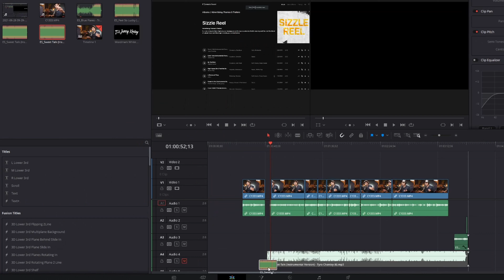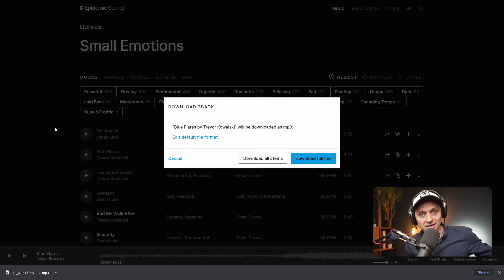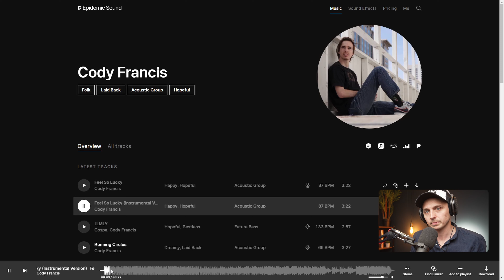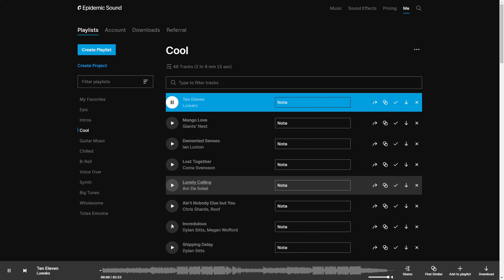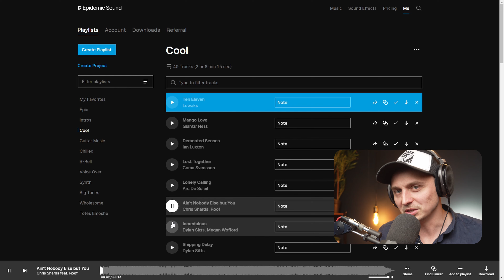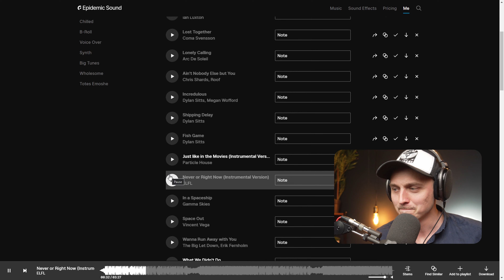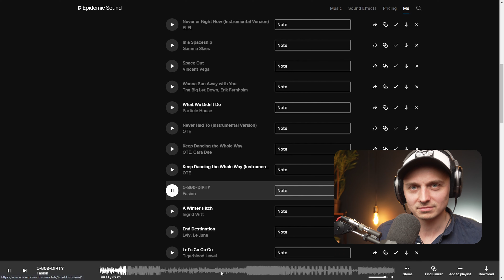Where to find THE BEST music for your videos (YouTube, Instagram, Podcast, ETC)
// FOLLOW ME //

▶ CLUBHOUSE: @jonnykeeley

▶ My main microphone
▶ My other microphone
▶ My main light
▶ Soft box for main light
▶ Moving blankets for sound treatment
▶ Vintage light fitting for backdrop
▶ Vintage LED light bulbs for backdrop
▶ Ring light for backdrop
▶ My camera
▶ Affordable 24mm lens
▶ Great Vlogging lens

// MY GEAR //

MY CAMERAS
▶ My photography camera
▶ My video camera
▶ My affordable camera (don’t mind if it breaks)
▶ My drone

MY LENSES
▶ My main lens, 16-35mm
▶ Best first prime lens, 50mm
▶ Amazing telephoto lens, 70-200mm
▶ My favourite all round lens, 35mm
▶ Best portrait lens 85mm
▶ My vlogging lens
▶ My YouTube studio lens

▶ My main tripod
▶ My travel tripod
▶ My vlogging mic
▶ My YouTube studio mic
▶ My vlogging tripod/grip
▶ Best SD card holder